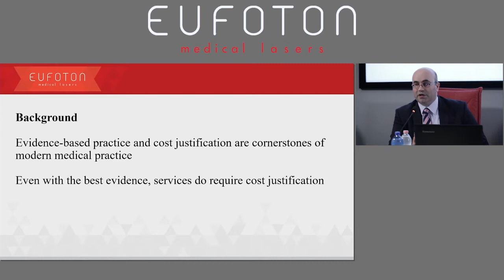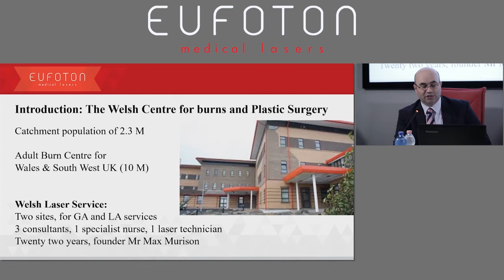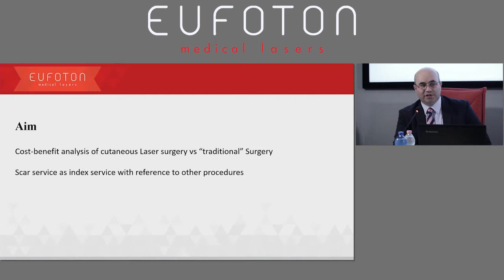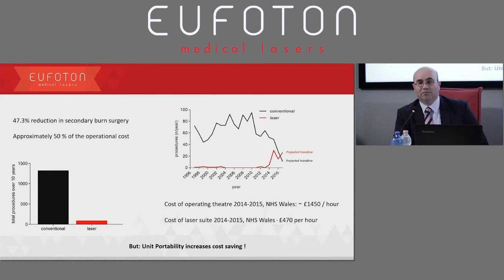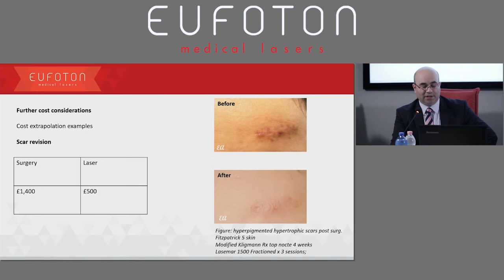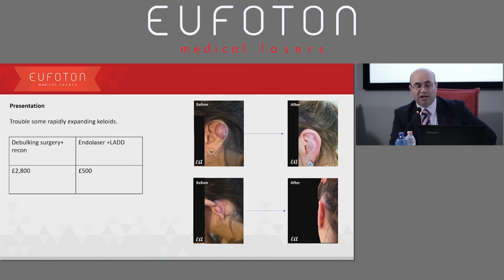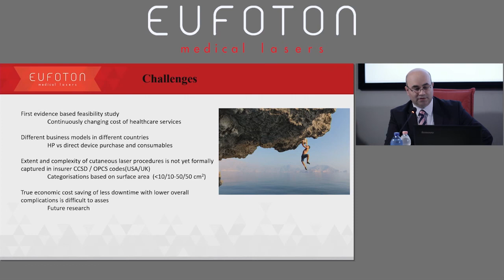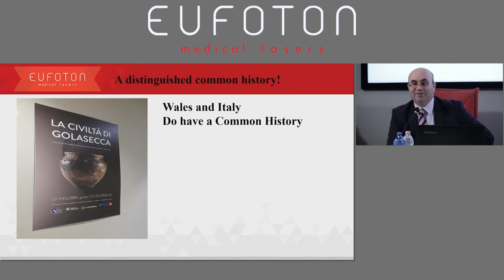ELEA 2019 | Ernest Azzopardi, MD - Cost - Benefits of laser vs surgery-a health eonomics perspective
Ernest Azzopardi, MD – Cost - Benefits of laser vs surgery-a health economics perspective

ELEA 2019 - Eufoton Laser Expert Academy, 18 Ottobre @Agorà, Milano

***Eufoton Laser Expert Academy***

The Eufoton mission is to form “Our Physicians” and help them to reach important professional goals in the shortest possible time.

This is the reason why we constantly offer theoretical-practical courses, both for the neophyte, who is just approaching our technologies, and for those who want to have a confrontation and keep updated with the latest Eufoton treatments and laser systems.

ELEA, “Eufoton Laser Expert Academy”, is the main training event of our company, where we provide years of experience and research from our major opinion leaders and much more. This way we allow “Our Physicians” to become the true experts in the field.

*** Discover more ***